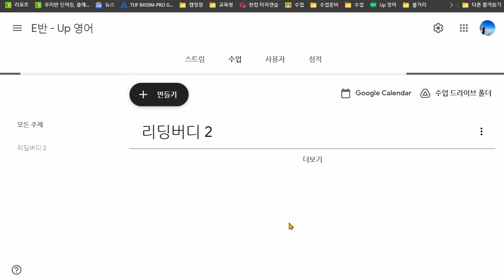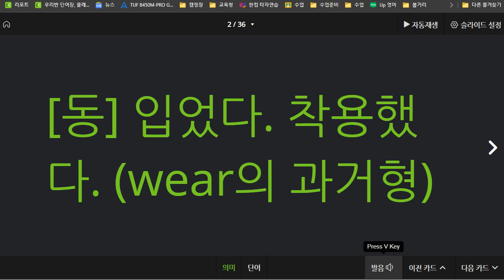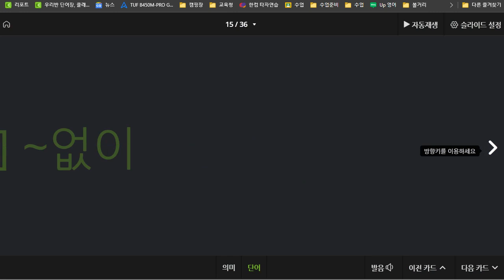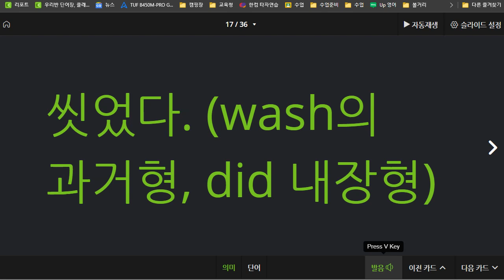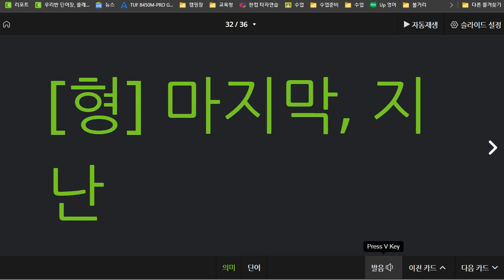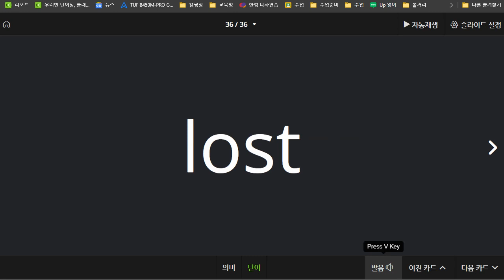박채연 2021 07 22 단어 성취도 60